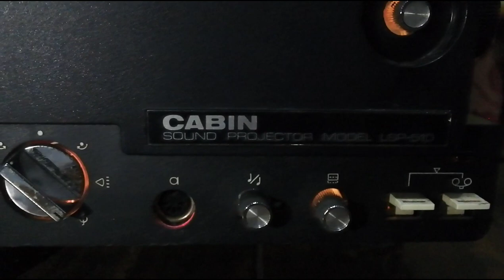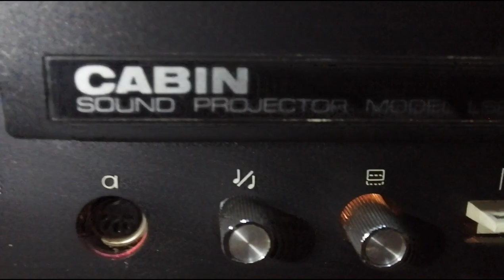Layar tancep mini merk Cabin Proyektor Jadul (8mm cinema Projector)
CABIN 8MM PROJECTOR